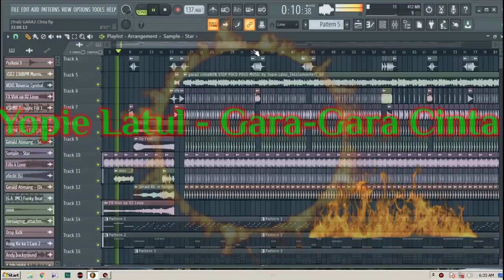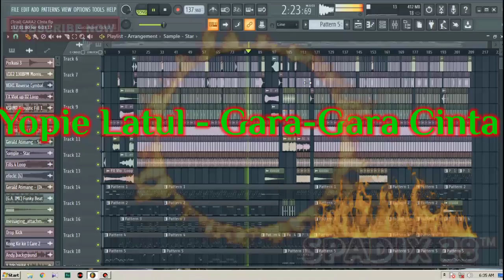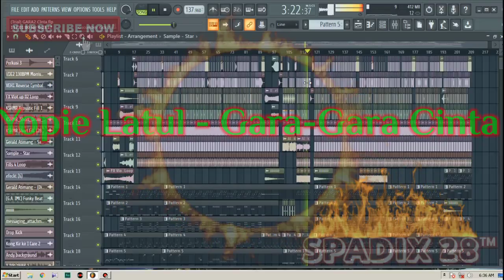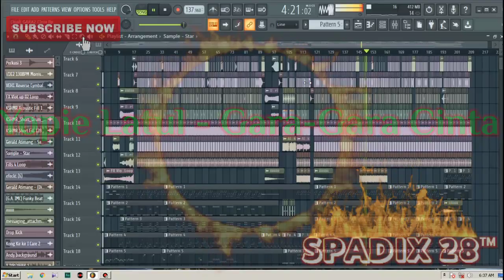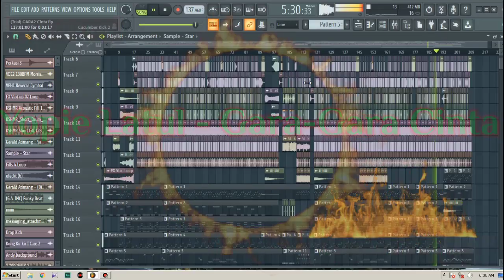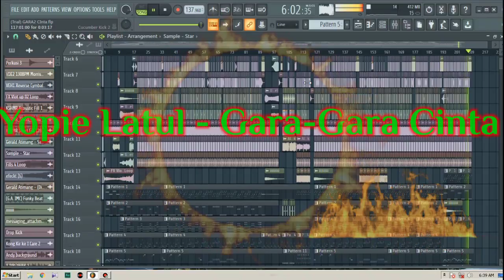YOPIE LATUL - GARA-GARA CINTA - SPADIX 28™ CHA2 STYLE DTM